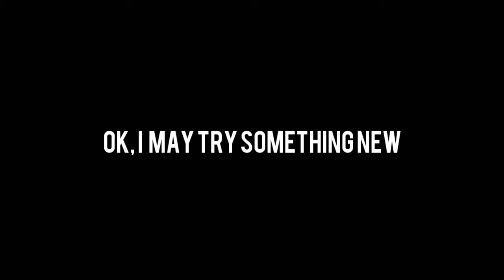BOT vs BOT // Special Forces Group 2 Gameplay#39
THANKS-4- WATCHING

I'll be doing a part 2 😊